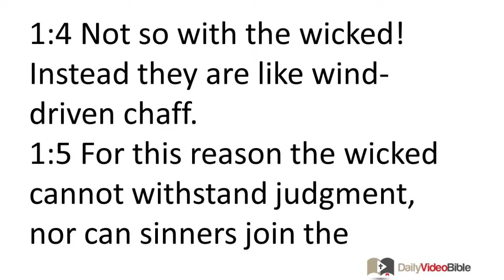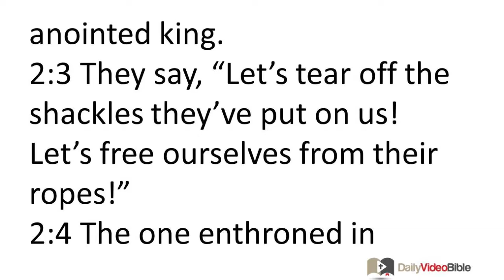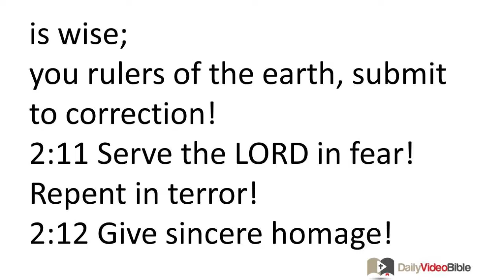March 31 Psalms 1 and 2 Old Testament for the Daily Video Bible DVB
1:1 How blessed is the one who does not follow the advice of the wicked,
or stand in the pathway with sinners,
or sit in the assembly of scoffers!
1:2 Instead he finds pleasure in obeying the LORD's commands;
he meditates on his commands day and night.
1:3 He is like a tree planted by flowing streams;
it yields its fruit at the proper time,
and its leaves never fall off.
He succeeds in everything he attempts.
1:4 Not so with the wicked!
Instead they are like wind-driven chaff.
1:5 For this reason the wicked cannot withstand judgment,
nor can sinners join the assembly of the godly.
1:6 Certainly the LORD guards the way of the godly,
but the way of the wicked ends in destruction.
Psalm 2
2:1 Why do the nations rebel?
Why are the countries devising plots that will fail?
2:2 The kings of the earth form a united front;
the rulers collaborate
against the LORD and his anointed king.
2:3 They say, "Let's tear off the shackles they've put on us!
Let's free ourselves from their ropes!"
2:4 The one enthroned in heaven laughs in disgust;
the Lord taunts them.
2:5 Then he angrily speaks to them
and terrifies them in his rage, saying,
2:6 "I myself have installed my king
on Zion, my holy hill."
2:7 The king says, "I will announce the LORD's decree. He said to me:
'You are my son! This very day I have become your father!
2:8 Ask me,
and I will give you the nations as your inheritance,
the ends of the earth as your personal property.
2:9 You will break them with an iron scepter;
you will smash them like a potter's jar!'"
2:10 So now, you kings, do what is wise;
you rulers of the earth, submit to correction!
2:11 Serve the LORD in fear!
Repent in terror!
2:12 Give sincere homage!
Otherwise he will be angry,
and you will die because of your behavior,
when his anger quickly ignites.
How blessed are all who take shelter in him!